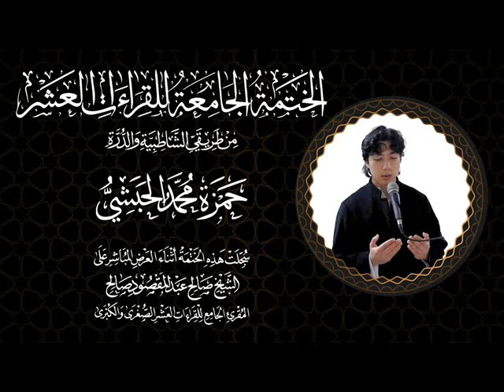223 A Compilation (Khatmah)of The Holy Quranin All 10 Qira'at(Hamza) سورة المجادلة كاملة